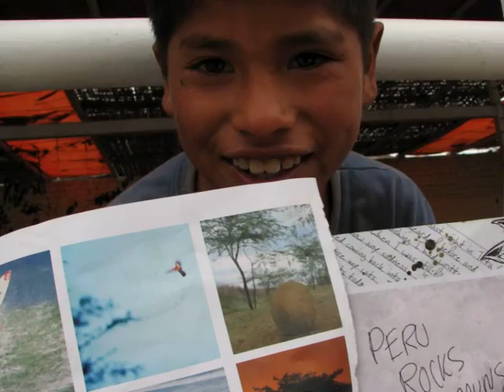Peru Slideshow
I took a trip with Grassroots Films to some of the poorest places in Peru. These are the shots I took.